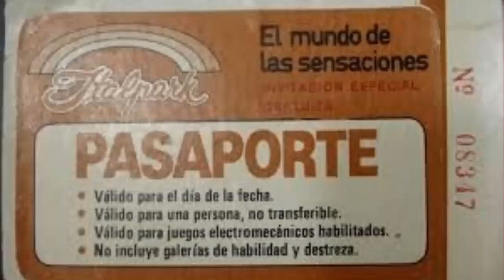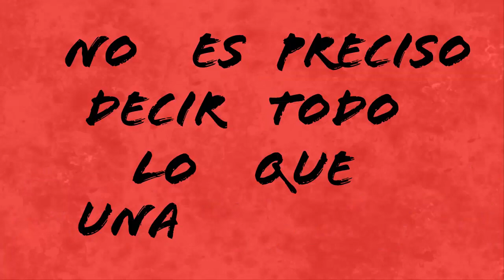SUPER INDIANAPOLIS - ITALPARK - VIDEO LYRICS DEMO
ITALPARK

AL MIRAR HACIA EL FRENTE APARECE ALGO ... ALGUIEN
EN LA NIEBLA NOCTURNA MIS OJOS ARDEN, ARDEN

HE QUERIDO ENCONTRARTE A TRAVÉS DE LOS AÑOS Y MIRARTE
NO ES PRECISO DECIR TODO LO QUE UNA VEZ SUPE QUERER

HASTA TANTO, MI MEMORIA REVIVA CONMIGO LO QUE FUISTE

AUNQUE YO LO QUIERA NUNCA NUNCA MAS PODRE VOLVER
AUNQUE YO NO QUIERA TODAS TODAS MIS PROMESAS VUELAN VUELAN

Producción: FDPRODUCTIONS